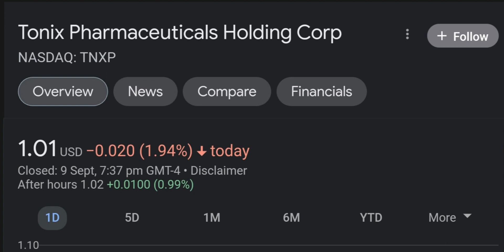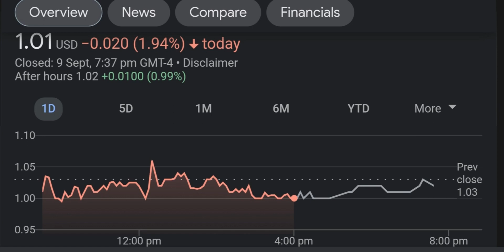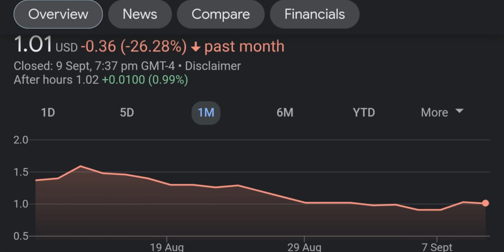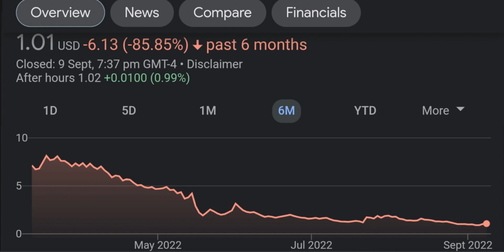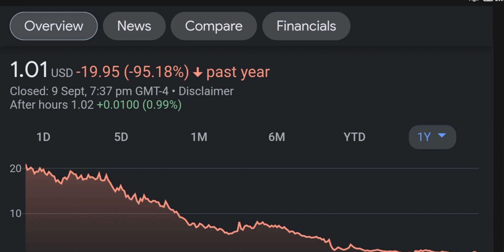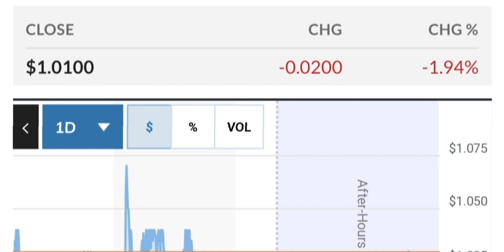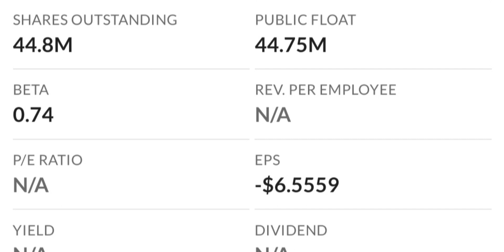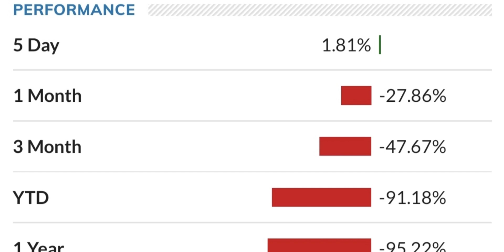TNXP Stock Will Make Millionaires TNXP Stock Analysis Tonix Pharmaceuticals Stock Prediction